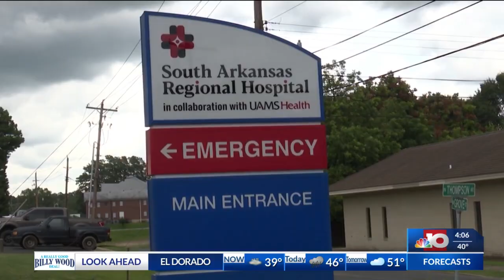Flu and other illnesses on the rise in the ArkLaMiss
El Dorado, Ark. (KTVE/KARD) -- South Arkansas is seeing large numbers of flu cases already this year. You may want to start taking preventative measures before exposing loved ones to harmful viruses.

Professionals with the South Arkansas Regional Hospital share with us the reason for the spike, and what we can do to help prevent illness.